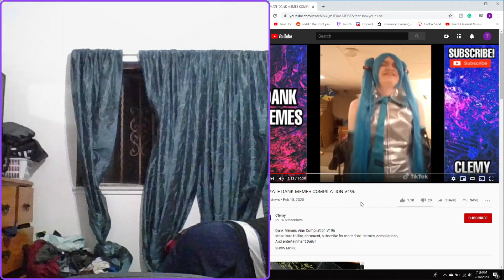Cringe old moments from twitch!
I had more but I couldn't show them!

The 70 Moment of Life:

Category
Entertainment